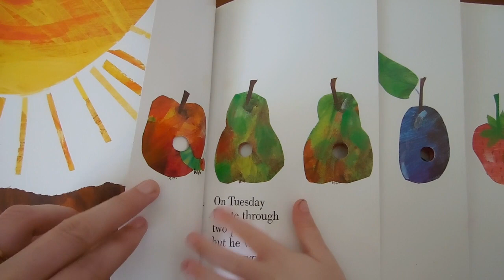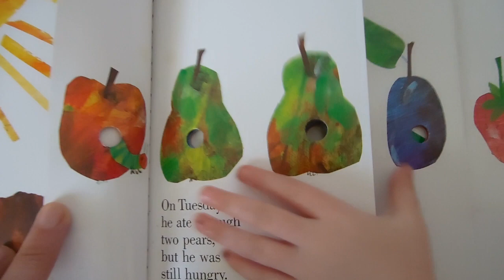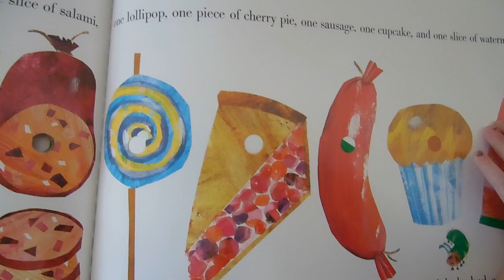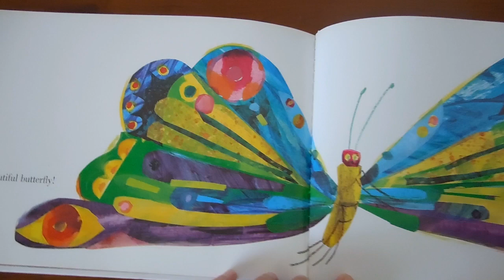The Very Hungry Caterpillar by Eric Carle (Read-Aloud)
Read-aloud by 32 year-old mom and 4 year-old daughter. ;) Fun times.